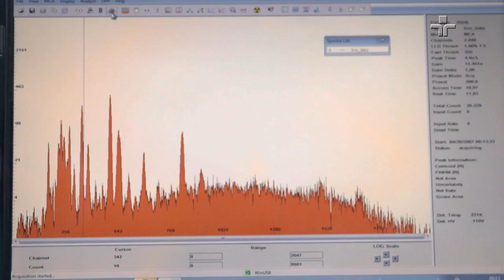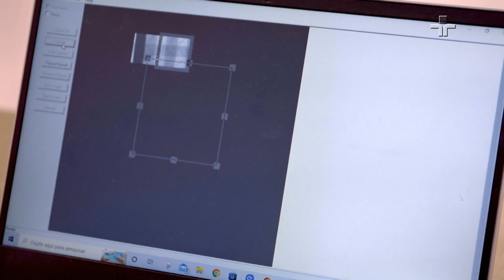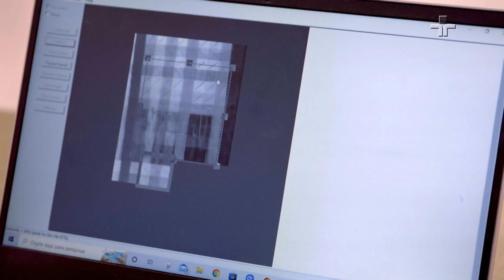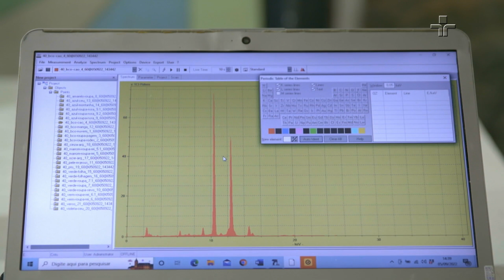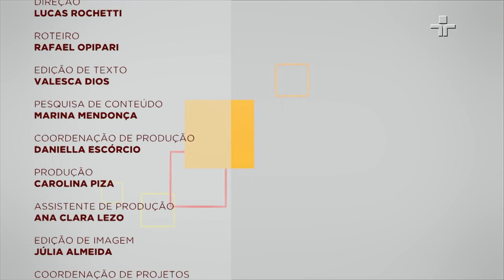Hiperconectado | Arqueometria | 08/10/2022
Neste sábado (08), o Hiperconectado mostra a arte interpretada pela ciência. A arqueometria é a ciência usada para analisar objetos arqueológicos e também obras de artes.

Ela nos permite datarmos uma pintura, saber sua veracidade e também nos revela segredos. Nesse episódio, Atila Iamarino te mostra tudo isso e muito mais.

O Hiperconectado é apresentado por Atila Iamarino. Com uma dinâmica jovem, leve e divertida, o biólogo mostra diversas curiosidades científicas que existem por trás do nosso cotidiano.